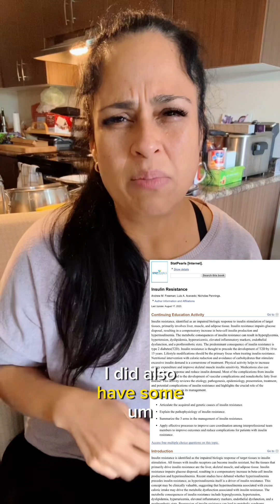Insulin resistance and how it hinders weight-loss